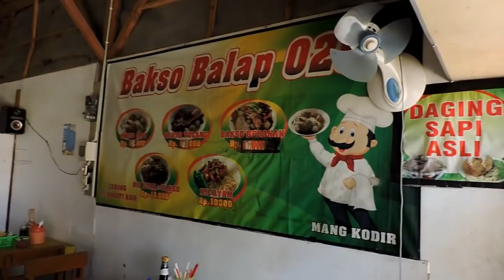BAKSO RUSUK , NIKMATNYA TERASA SAMPAI KETULANG RUSUK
MENIKMATI KULINER SIANG HARI BAKSO RUSUK SUPER ENAK DI
KEDAI BAKSO RUSUK DAN MIE AYAM
JL. KH.AHMAD DAHLAN PASARBATANG BREBES
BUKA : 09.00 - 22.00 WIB